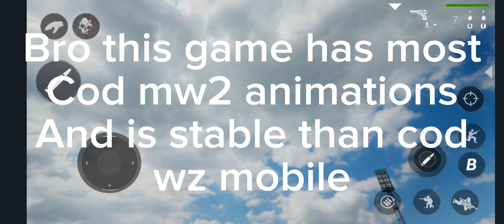Modern Warfare 2.0 Mobile??? (DY Visual Media)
So this is mostly ported from mw2 but the surprising but is that the graphics are insane in this game. it might actually run fine on a good kid ranger. Right now I'm on a flagship s23 but it should run well there.
I AM REALLY hoping Activision won't take this down. like I don't think the creator isn't even planning on making money off of this. it's literally just a demo A DEMO I just hope it doesn't end up like sm2 or boiii client.